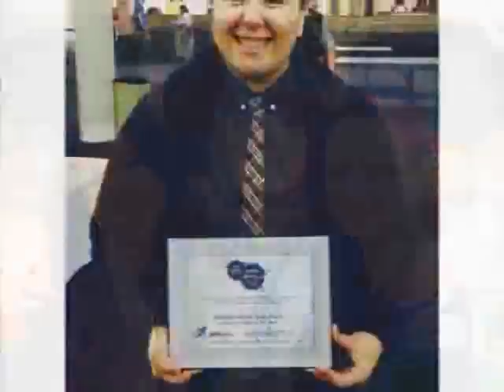Alyssa's 21st Birthday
Since the age of 21 is a very special year, I decided to do something extra special for my extra special girl   :)   so I wrote & recorded this song just for YOU kiddo!

You've make me so proud honey, and to see you blossom into such a smart & beautiful young lady has me smiling ear to ear. Happy Birthday Pumpkin!